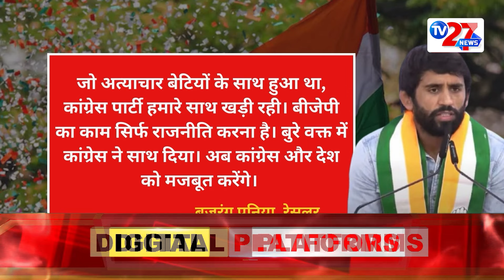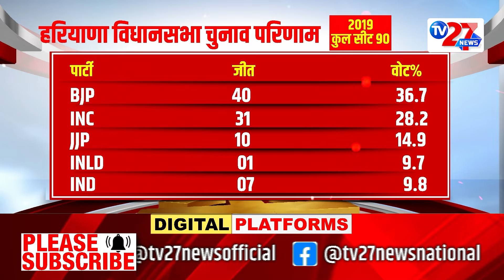Haryana Election 2024: BJP में बगावत का खेल, कैसे होगा डैमेज कंट्रोल? Congress | Breaking | JJP